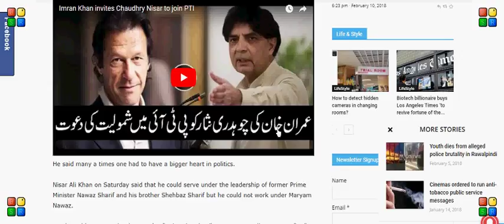Imran Khan invites Nisar to join PTI